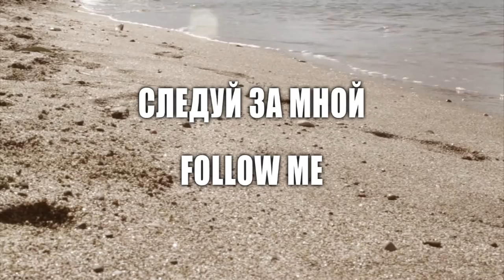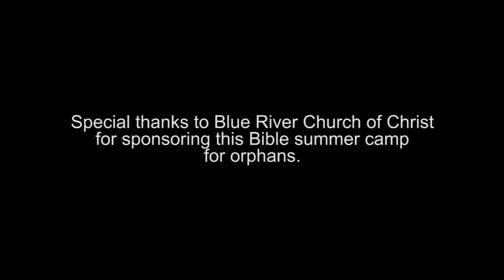Ukraine, orphans, 2012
Summer Bible camp in Crimea, Ukraine, 2012